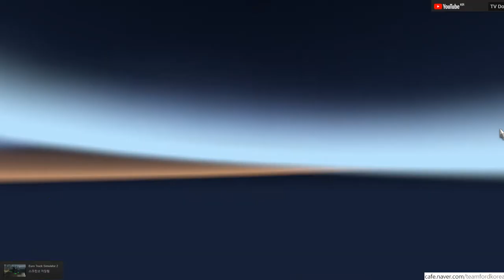Euro truck simulator 2 ,유로트럭시뮬레이터2 한국도로공사에서 에스코트해주는 스페셜 트렌스포트 운송 [TV Do]